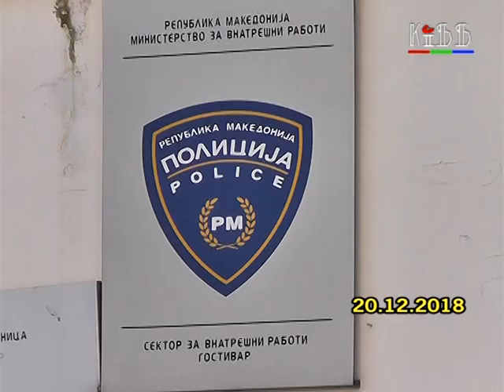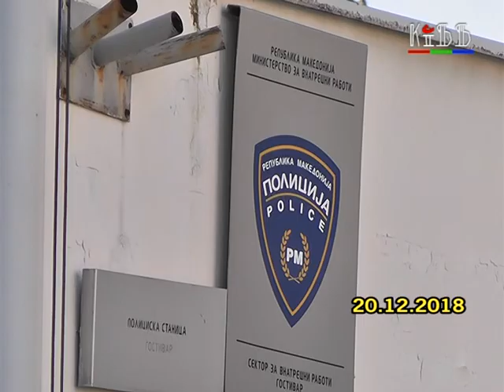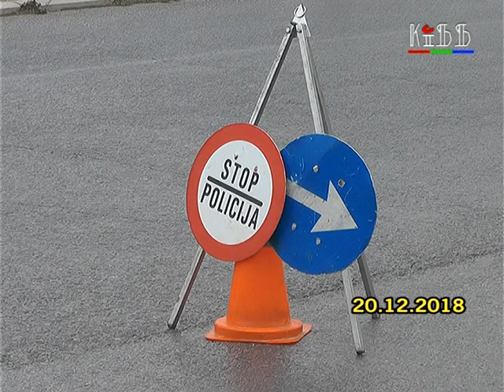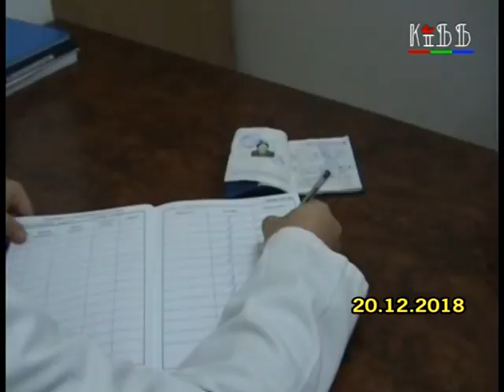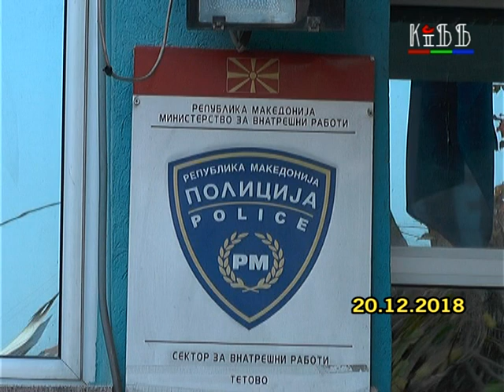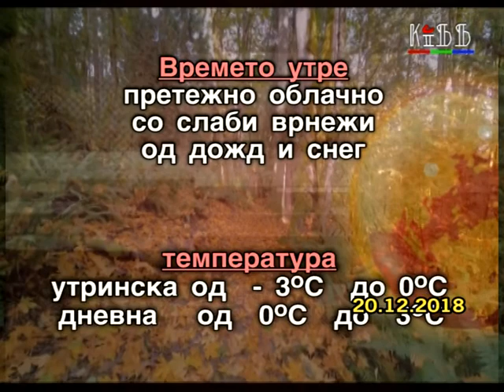reg vesti 20 dekemvri